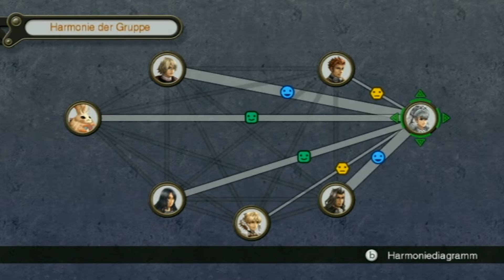XENOBLADE CHRONICLES #95 - Himmelsträne, Tempo-Sonid & Kana-Gipfel [Blind | Deutsch] - Let's Play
SPIELEINFOS:
~ Entwickler: Monolith Soft
~ Publisher: Nintendo
~ Veröffentlichung: 2010 (JP), 2011 (EU), 2012 (NA)
~ Plattformen: Wii, Nintendo 3DS ~ Genre: Rollenspiel